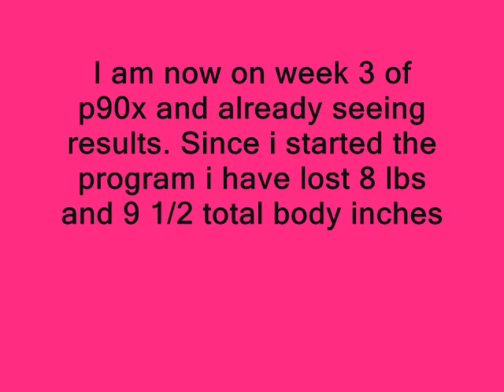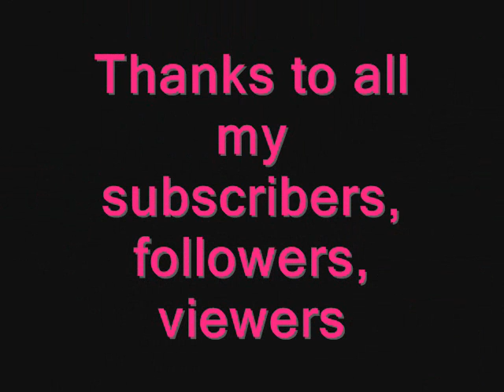P90X WEEK 3 RESULTS!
These are just a few pics to see the difference p90x has made. This week i lost 3lbs and 3 1/2 inches of my entire body.